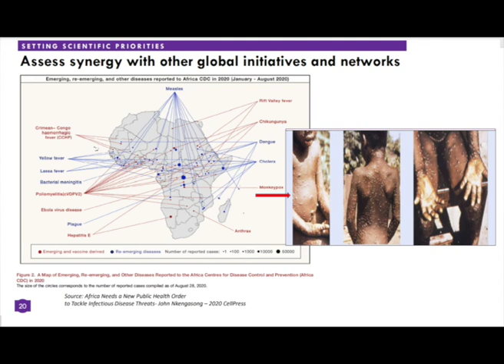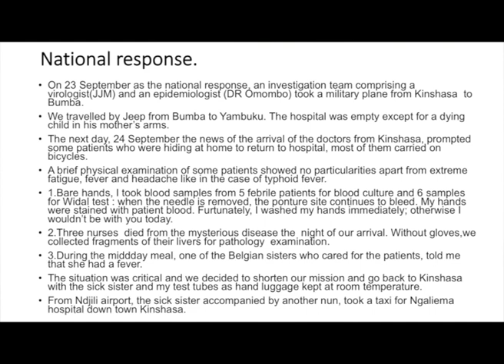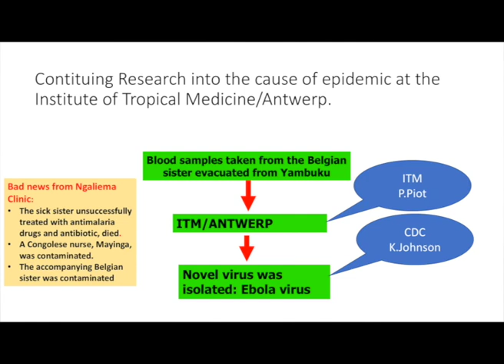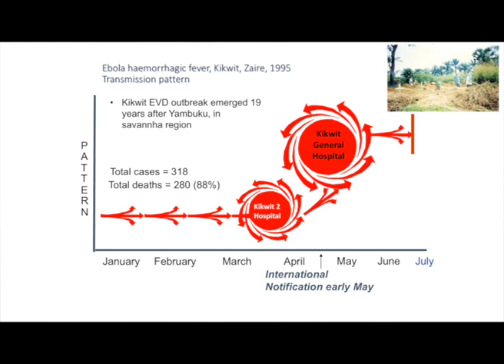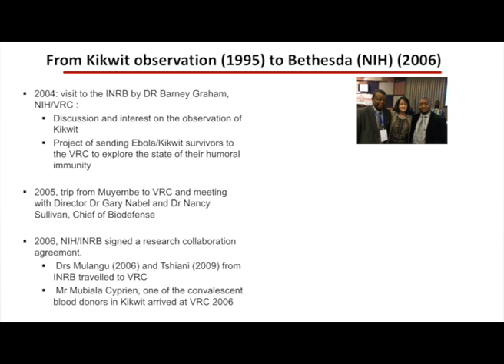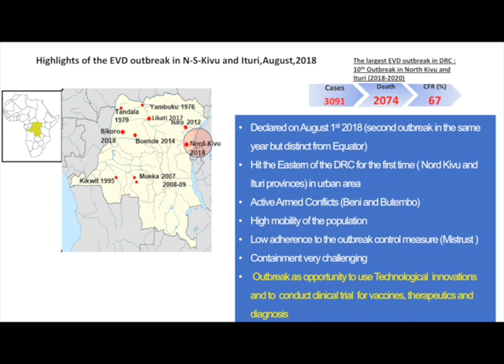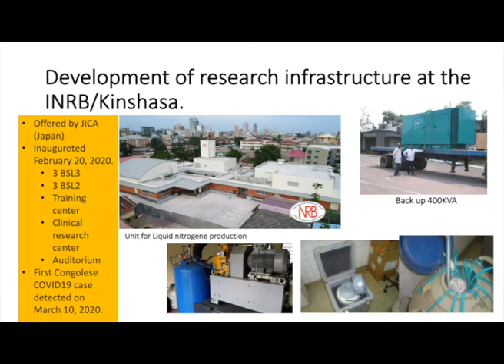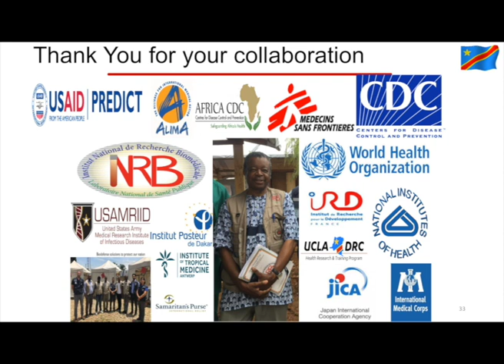Prof. Jean-Jacques Muyembe Tamfum - Keynote on Ebola discovery and novel treatment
Prof. Jean-Jacques Muyembe Tamfum, Director of the National Institute for Biomedical Research (INRB), gives the keynote lecture of the symposium in his honor. He shares the story of his discovery of Ebola and his experiment with treating patients with a blood transfusion from an Ebola survivor in 1995. He describes how that paved the way for the development, in collaboration with a team of scientists from the NIH’s National Institute of Allergy and Infectious Diseases (NIAID) Vaccine Research Center, led by Dr. Nancy Sullivan, of a novel treatment approved by the U.S. FDA, licensed under the name EBANGA.